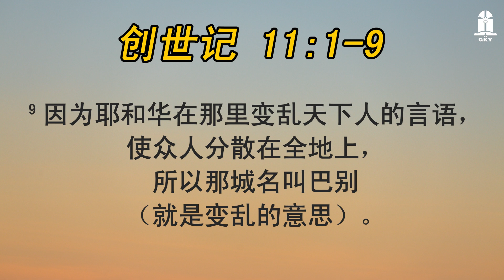2023年一月十日 - 合一与骄傲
2023年一月十日 - 合一与骄傲

本日经文: 创世记 11
讲述员: Luciana B. 温碧珍 (CMN)